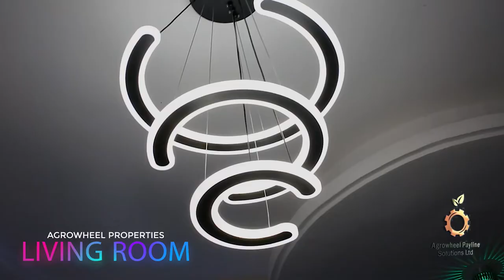NEW & MODERN 2 BEDROOM SHORT-LET APARTMENT IN SANGO OTA, OGUN STATE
AGRO WHEEL PROPERTIES offer modern, comfortable, well-appointed serviced apartments in the very center of Ota Ogun State, Nigeria... 3 Bedroom Apartment for Short let and 2 Bedroom Service Apartments.